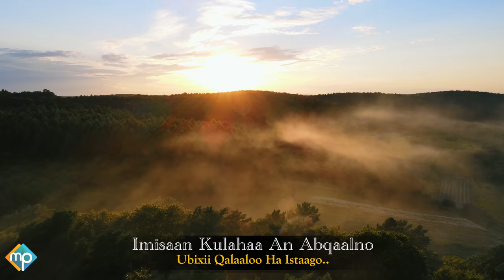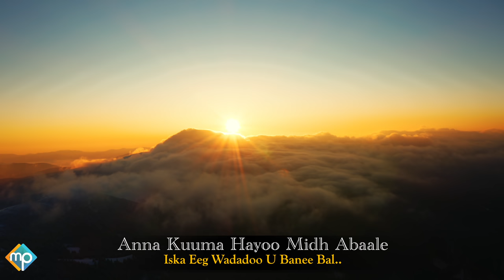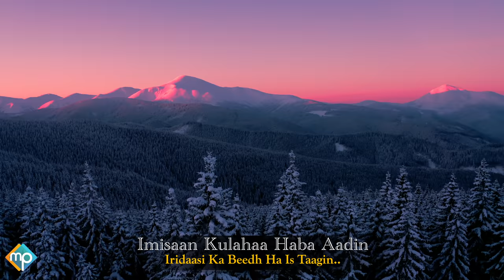XARIIR AHMED 2022 | ISKA EEG WADADA | HEES CUSUB